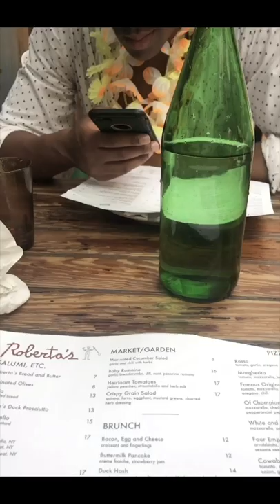Life- The Journey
This is part 2 of my Life's vlog made from clips from my daily life.

Song featured is Lighter Than Air (Extended Mix) by MaRLo, Feenixpawl